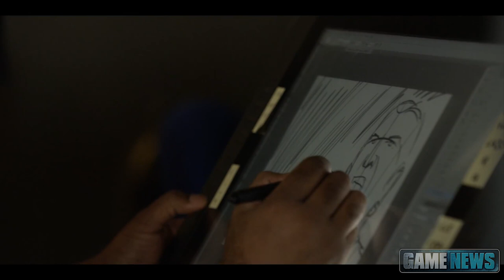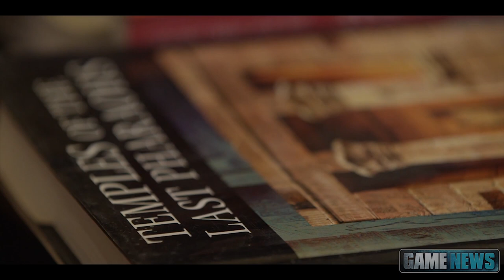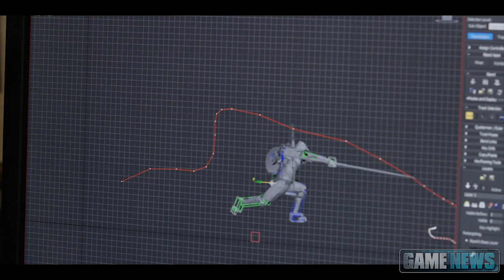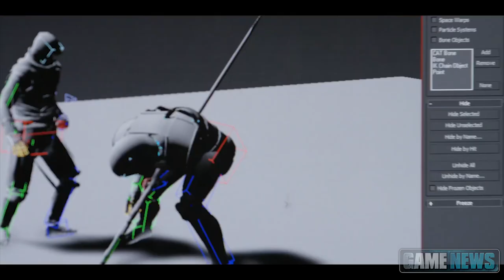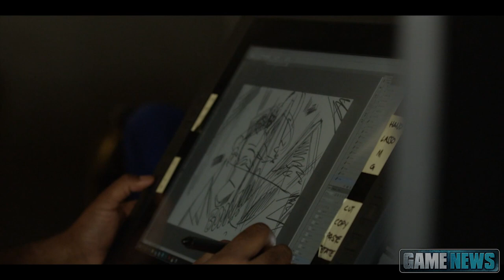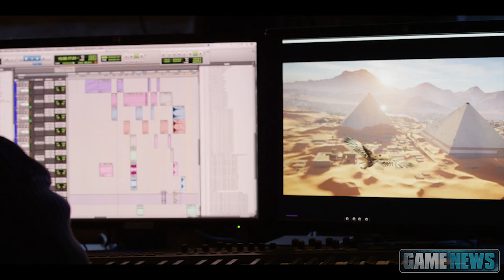ASSASSSIN'S CREED ORIGINS 40 Minutes NEW Gameplay Walkthrough (E3 2017)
ASSASSSIN'S CREED ORIGINS 40 Minutes Walkthrough Gameplay
Release date : 2018